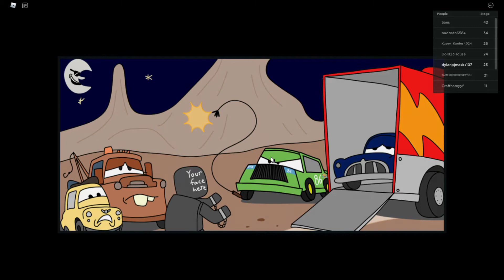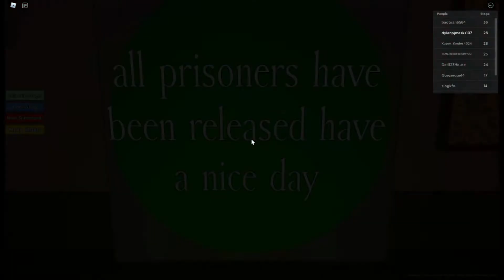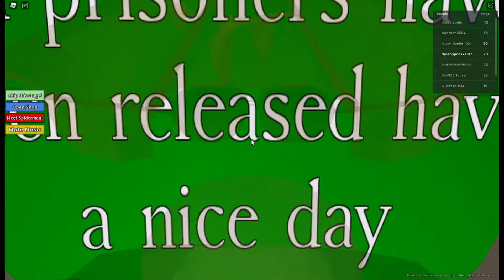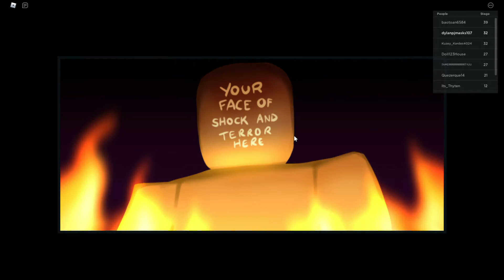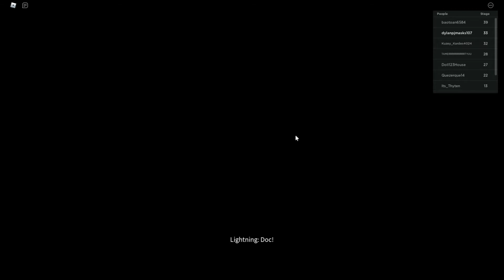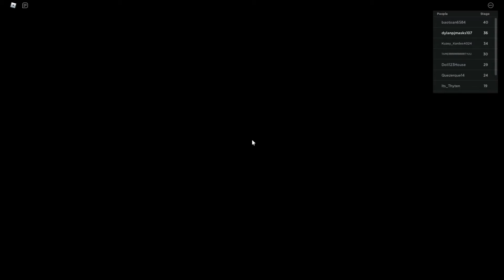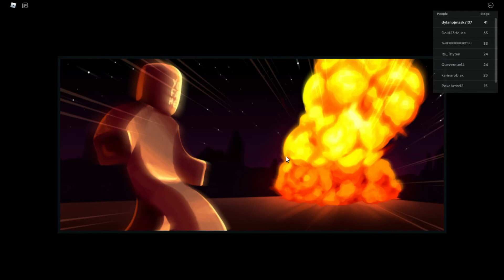We were going to defeat Chick Hick to win in Roblox!!!!!!!!!!!!